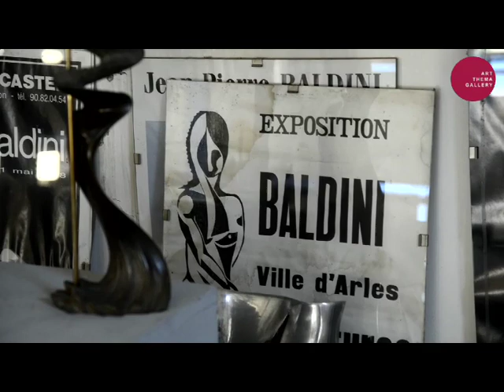Jean-Pierre Baldini - trailer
Vidéo de notre artiste sculpteur Jean-Pierre Baldini. Rencontre intime avec l'artiste au travers de son oeuvre.